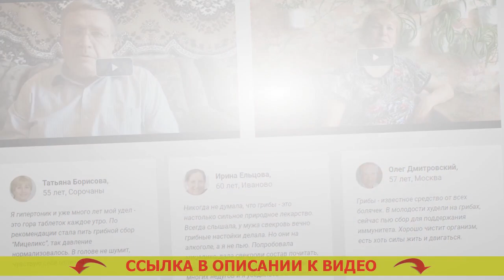💊 ЛЕКАРСТВА СНИЖАЮЩИЕ ИНСУЛИН 🔥 ДИАБЕТАЛЬ КУПИТЬ В МОСКВЕ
Разработан для использования всем без исключения мужчинам и дамам после 40 лет.
- Надежно расщепляет излишнюю глюкозу.
- Оздоровляет мочеотделение.
- Предотвращает формирование рака простаты для мужчин.
- Воссоздает функции печенки и почек.
- Убавляет резистивность к инсулину.

Мицеликс – лекарство для нормализации уровня сахара.
Явлению лекарства предшествовали 10 лет разработок и 3 года скрупулезных клинических испытаний, доказавших его коэффициент полезного действия в нормализации сахара, устранении учащенного мочеиспускания, ослаблении резистивности к инсулину.

Существенным положительным моментом Мицеликса несомненно является исключительно естественный состав, значит он не только не вредит человеческому организму, но также оздоравливает его. Российская ассоциация эндокринологов рекомендует вещество для личного использования.

Как именно работает Мицеликс. Ист пур от сахарного диабета.
Мицеликс обогащен частицами калия, именно они участвуют в переноске фосфатов, принятых в следствии течения гликолиза. Действие метформина при сахарном диабете 2 типа. Именно благодаря ионам калия глюкоза расщепляется скорее – ее уровень в человеческой крови нормализуется. Лечение диабет 1 типа 18 лет. Использование калия может дать возможность снижать резистивность (толерантность) к инсулину. Применение метформина при сахарном диабете.

Сахарный диабет - одно из наиболее страшных патологий. Таблетки от диабета метформин 1000. Ежели вы намереваетесь избежать его формирования с годами, я рекомендую сделать очистку всего организма от скоплений глюкозы (внутреннего сахара), которые сформировались с течением времени. Лекарство от диабета 2 нового поколения.

Это не только предупредит тяжкие последствия в будущем, но и оздоровит ваш организм в настоящем. Форенга при сахарном диабете. Сахар не только разваливает внутренние органы и системы, но и гнетет ваше самочувствие, в следствии этого плюсовые метаморфозы в своем здоровье вы испытаете уже по прошествии нескольких дней приема препарата Мицеликса. Диабет 2 типа лекарства бесплатно. Вдобавок это лекарство несомненно поможет вам нормировать мочеотделение. Таблетки от диабета глюренорм.

За последний месяц рекомендую Мицеликс основной части личных пациентов, и мнения о нем самые лучшие. Диабет второго типа лечение.

Лекарства снижающие инсулин Лекарства снижающие инсулин .